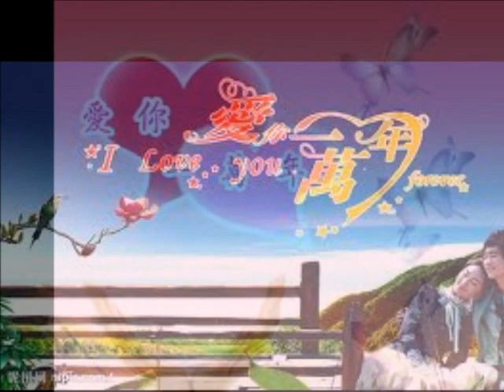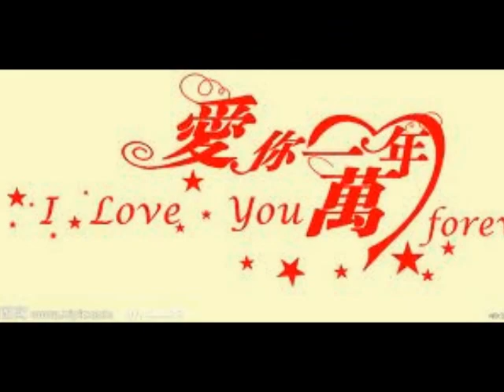ai ni yi wan nian.wmv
Wu bai ( ai ni yi wan nian ) asia thechno ablum